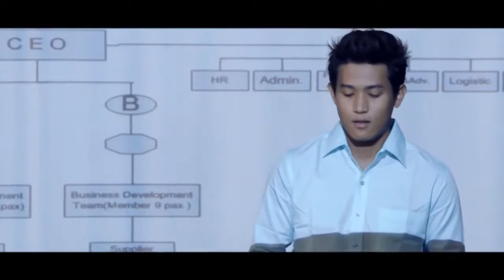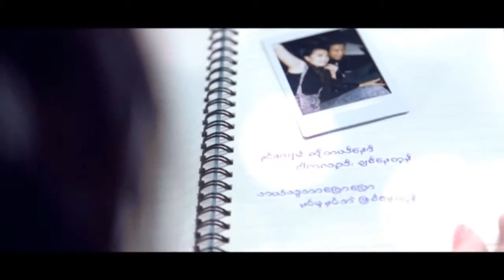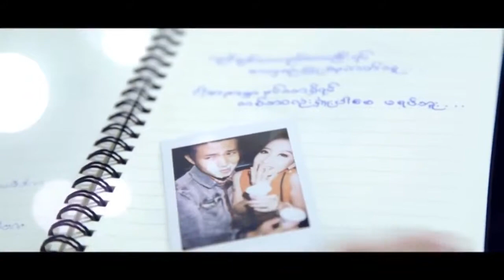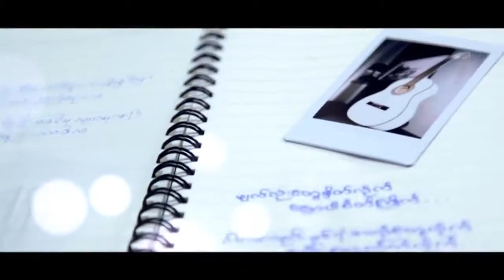Nin Thar Shi Yin Nine One Ft Gae Gae HD Music Video